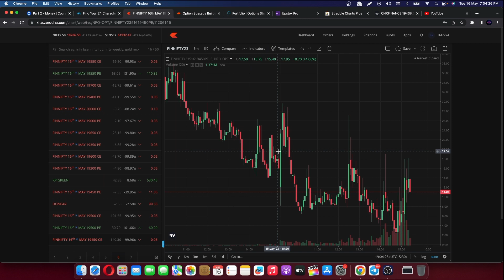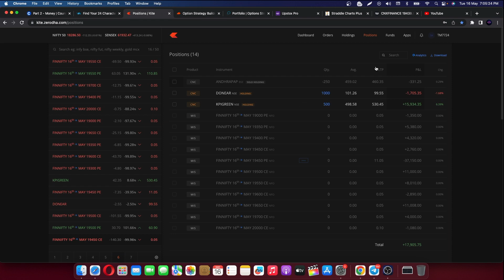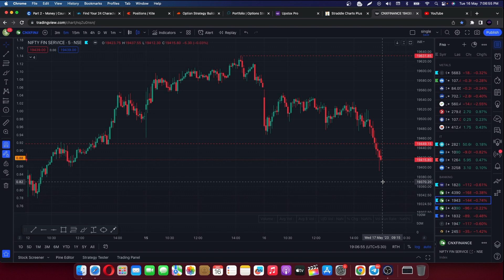BACK TO BACK TOUGH FINNIFTY EXPIRIES